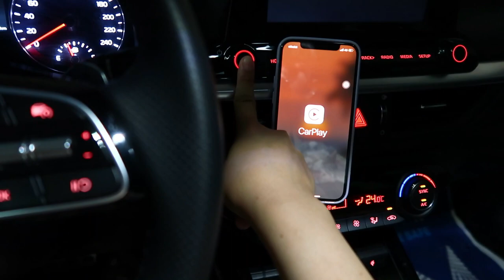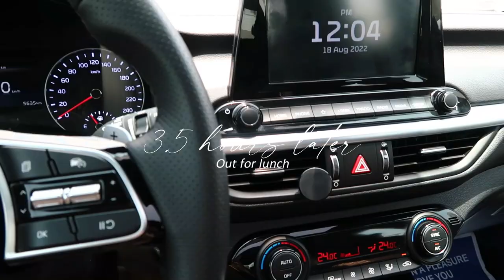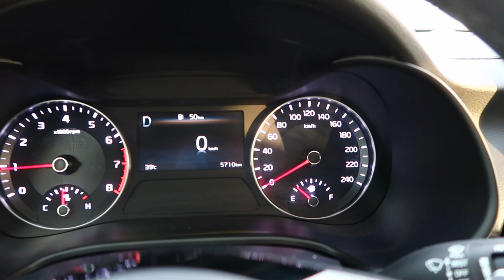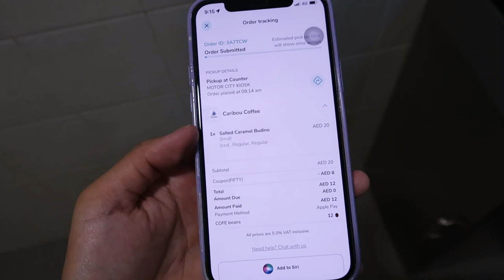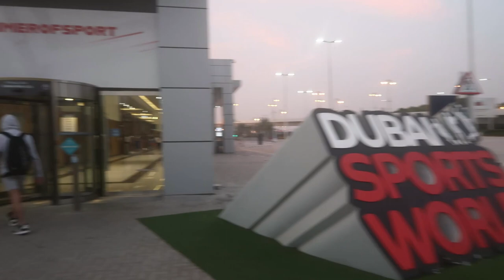Work week vlog: chat w/me while driving, unboxing new work laptop, going to client's place | Dubai ♡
Another work week, another dirhams. HAHAHAHA watch in 1080p ♡

❥Time stamps:
0:00 - Intro
0:16 - Thursday morning!
1:02 - Unboxing my new work laptop
1:56 - Otw to the client's place, chat with me at a red light
6:12 - at Client's work place, out for lunch, refueling at Adnoc
8:38 - Friday work day, at client's place, getting iced coffee
12:26 - Otw to the office, office sports day
14:45 - Outro

xo,
Sofia Danielle